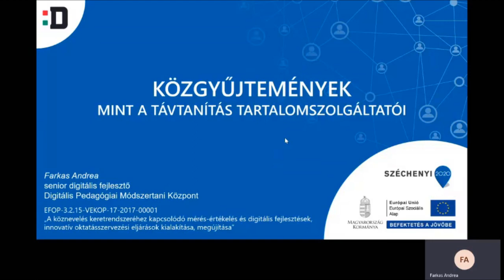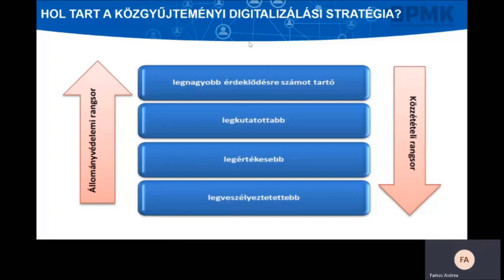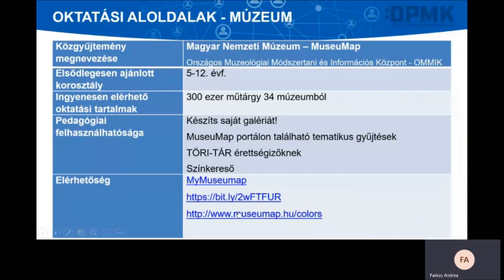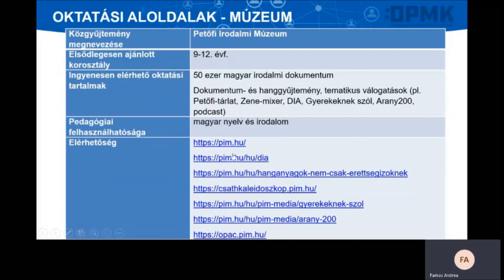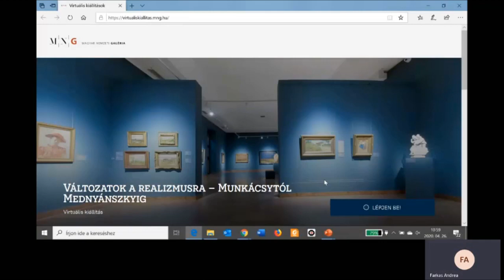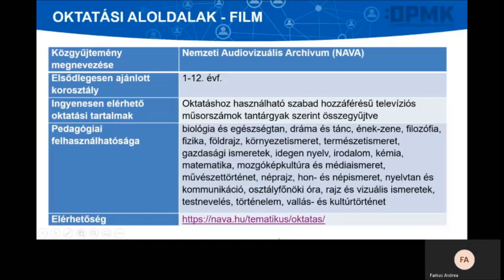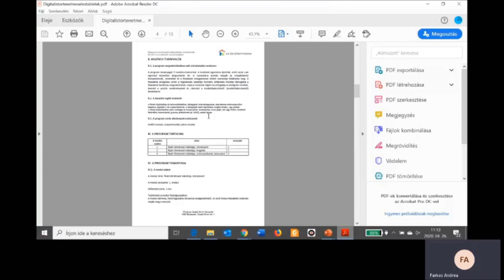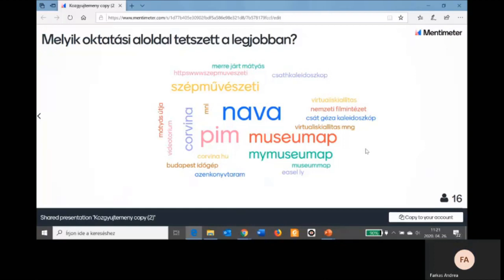Közgyűjtemények mint a távtanítás tartalomszolgáltatói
előadó: Farkas Andrea (Digitális Jólét Nkft., DPMK, senior digitális fejlesztő)

A Közgyűjteményi Digitalizálási Stratégia keretében számos izgalmas, interaktív és alkotó képességet fejlesztő szolgáltatás segítheti a mindennapi pedagógiai gyakorlatunkat, nem csak távtanítás idején. A webinárium ezeket a lehetőségeket mutatja be